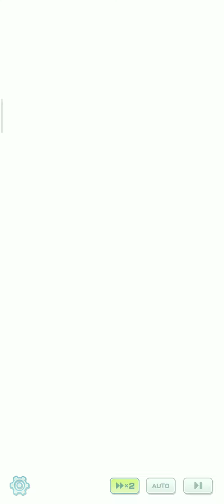Evento episódico: LA CRIATURA QUE USURPA LA LUZ - Madre e hijos frente a la oscuridad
Evento episódico: La criatura que usurpa la luz - (Parte 4) Madre e hijos frente a la oscuridad|Pokemon Masters Ex|